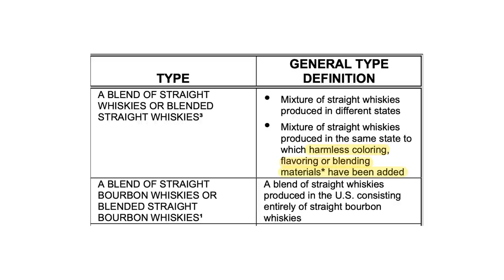This Trend is Changing Bourbon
This trend is changing bourbon. What is it? And is it good for bourbon?

FOLLOW FRED